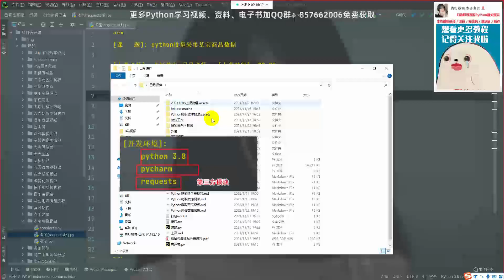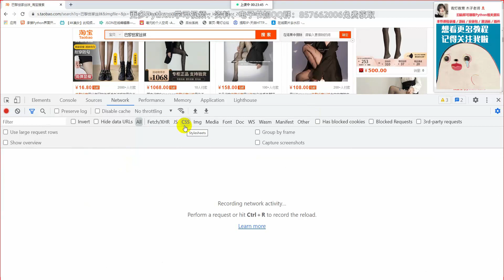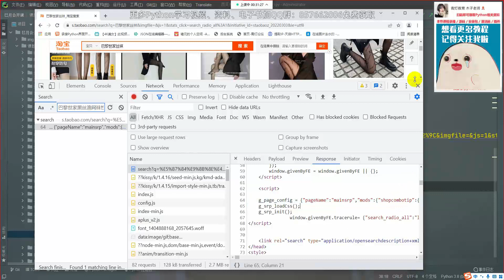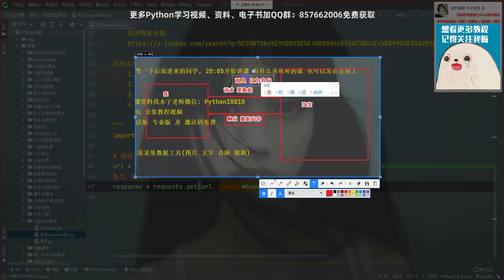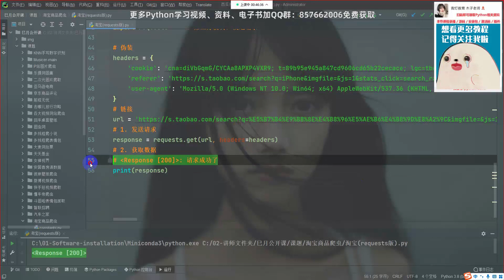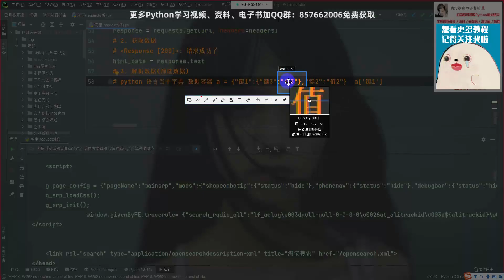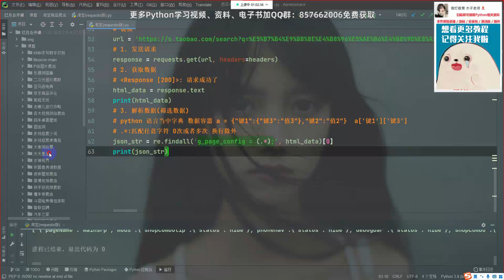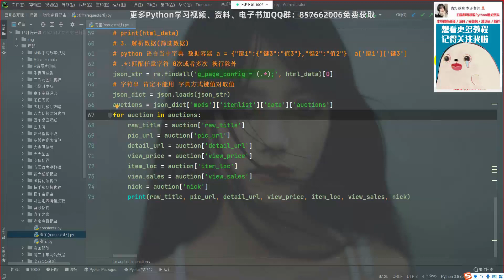喜欢黑丝有错吗？爬取某宝全部黑丝商品